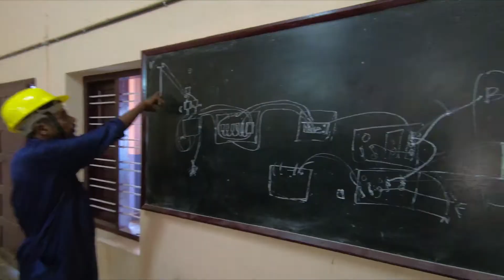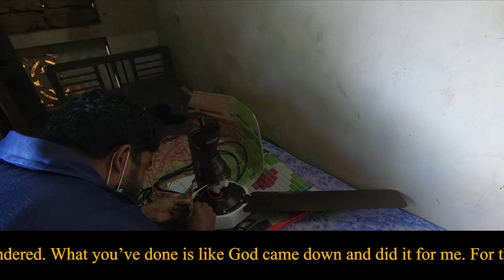Rebuilding Kerala brick by brick - Don Bosco Kottiyam in Aranmula, Pathanamthitta